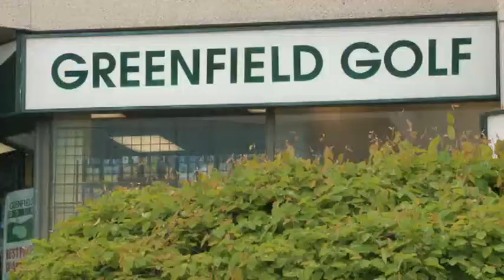0616 Life@5 活在五點－士嘉堡紅河區省議員訪談 （英) 1/1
包堅信－士嘉堡紅河區省議員